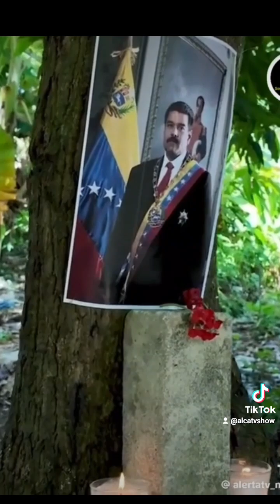Brujo dice Maduro morirá en 11 días